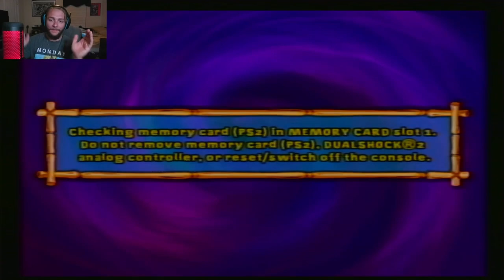BONUS LEVEL | Nicktoons: Battle For Volcano Island PART 8